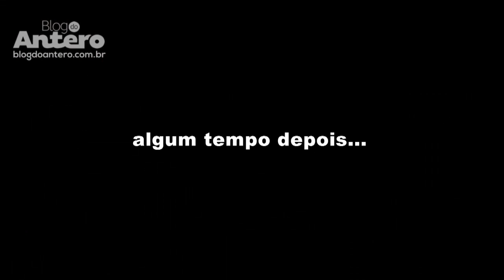Campanha é lançada: procura-se Silval Barbosa